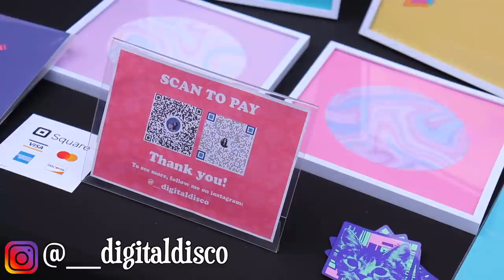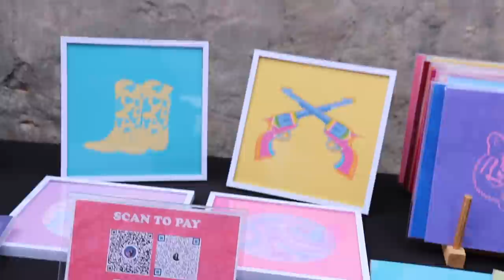I'm gonna put a RING on it | Blonde Biker Chick Steals my Heart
Win a 2021 Ford Ranger Tremor and a Harley Lowrider S! 100% of the proceeds go to benefit Forgotten Angels

Follow everyone from the video on Instagram here
Blondie Braaaps

TELL EM SHADETREE SURGEON SENT YA